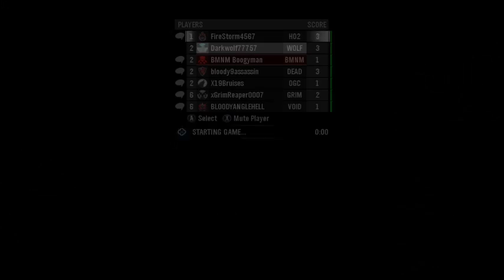Halo Reach-Cops and Robbers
Here I am joined with Risher, FireFrog, Grim, DarkWolf, Bruises, and BloodyAssassin and his brother, BloodyAngle in a game of Converter where the object of the game is to kill the opposing members and make them join your side.

Please leave feedback on what you thought about the game. Also If you would like to recommend some games please leave in the comments the game title and system. Systems i own at this time is Xbox 360 and PS3 Consoles.

Halo: Reach is a first-person shooter video game developed by Bungie and published by Microsoft Game Studios for the Xbox 360 home video game console. Reach was released worldwide in September 2010. The game takes place in the year 2552, where humanity is locked in a war with the alien Covenant. Players control Noble Six, a member of an elite supersoldier squad, when the human world known as Reach falls under Covenant attack.